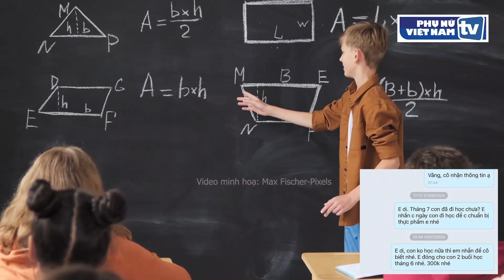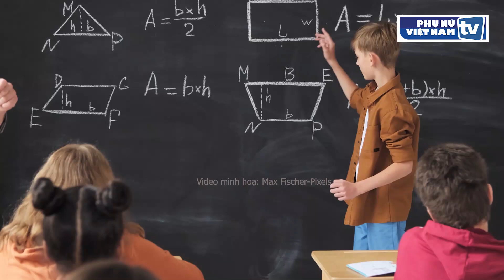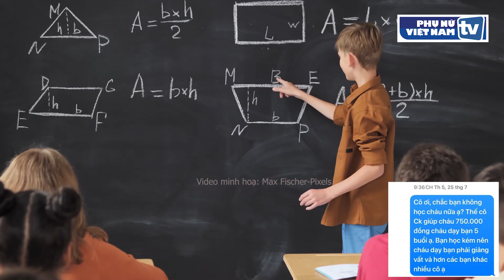Nữ giáo viên kể chuyện bị phụ huynh "quên" tiền bồi dưỡng, chặn luôn số để cô khỏi liên lạc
Trên một diễn đàn, cô giáo tên T.B.H vừa "dũng cảm" đưa lên một tâm sự dở khóc dở cười: phụ huynh học sinh ở gần nhà trong dịp hè đã gửi gắm con để cô giúp luyện viết chữ đẹp. Cả mùa hè, với nhiều lý do, học sinh chỉ học 2 buổi. Chi phí cho 2 buổi học bao gồm cả luyện viết chữ và đồ ăn uống cho con là 300 nghìn nhưng phụ huynh học sinh này đã không thanh toán.